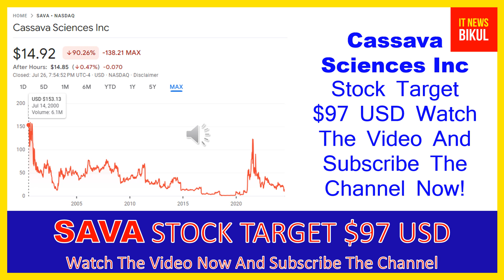SAVA Stock Will Make Millionaires! ( SAVA Stock Analysis ) | Cassava Sciences Stock Price Prediction